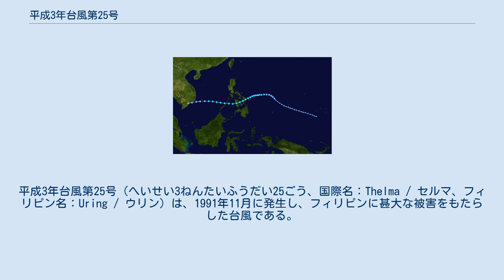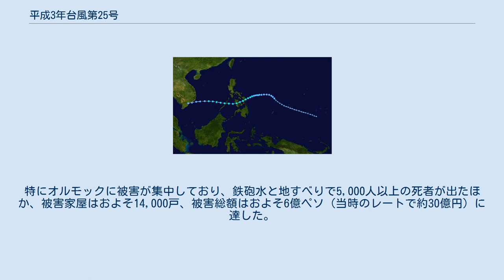平成3年台風第25号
平成3年台風第25号（へいせい3ねんたいふうだい25ごう、国際名：Thelma / セルマ、フィリピン名：Uring / ウリン）は、1991年11月に発生し、フィリピンに甚大な被害をもたらした台風である。
 進路図 台風25号は、1991年11月4日午前10時（JST）頃にフィリピンの東方350kmの海上で比較的小規模の熱帯低気圧として発生し、その後西南西に進み、サマール島、レイテ島、ネグロス島を横断。
その後フィリピンの西海上で熱帯性低気圧に変わった。
 この台風は、最盛期の中心気圧992hPaと勢力はあまり強くなく、強風域も直径150kmとかなり小さかったが、フィリピン各地に甚大な被害をもたらした。
 この台風による死者・行方不明者数は資料によって異なるが、少なくとも5,000人以上に達し、実際には8,000人が死亡したともいわれている。
2013年の台風30号のようにフィリピン史上で最大の犠牲者を出した台風の1つとなった。
特にオルモックに被害が集中しており、鉄砲水と地すべりで5,000人以上の死者が出たほか、被害家屋はおよそ14,000戸、被害総額はおよそ6億ペソ（当時のレートで約30億円）に達した。
 この台風の国際名「セルマ(Thelma)」はこの台風限りで使用中止となり、「テレサ(Teresa)」という国際名に置き換えられた。